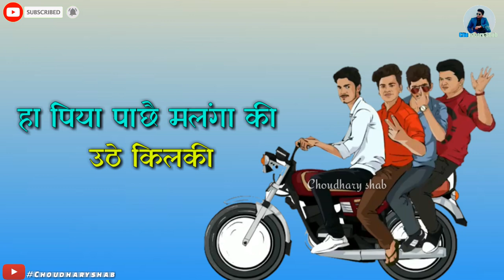किल्की/Masoom Sharma/latest Haryanvi Whatsapp Status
Kaalki masoom sharma